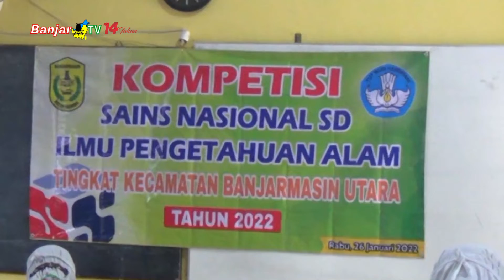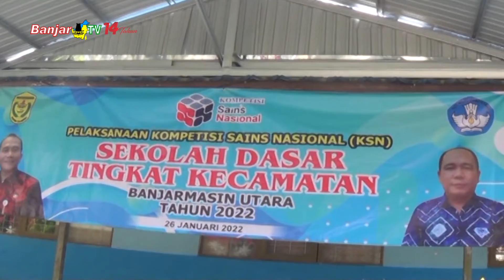SISWA SD SEBANJARMASIN UTARA IKUTI KOMPETISI SAINS MATEMATIKA DAN IPA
Ratusan Murid SD dari Kecamatan Banjarmasin Utara, adu kemampuan dalam ajang seleksi kompetisi sain nasional (ksn) dipusatkan di SDN Sungai Miai 10, jalan Sultan Adam Banjarmasin.